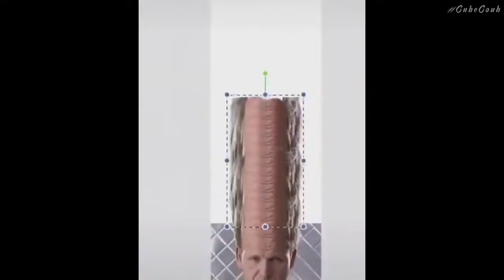Gifs With Sound